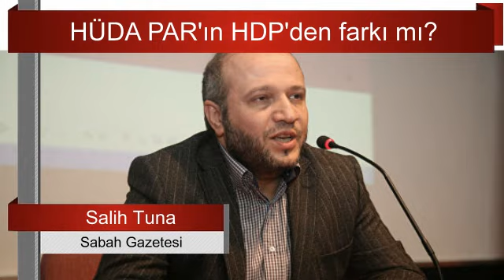SALİH TUNA'DAN ÜMİT ÖZDAĞ'A TARİHİ AYAR. "GEL SANA HÜDA-PAR'IN HDP'DEN FARKINI ANLATAYIM"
Ümit Özdağ ve benzerleri "HÜDA PAR'ın HDP'den farkı ne?" sorusuna gerçekten cevap arıyorsa...